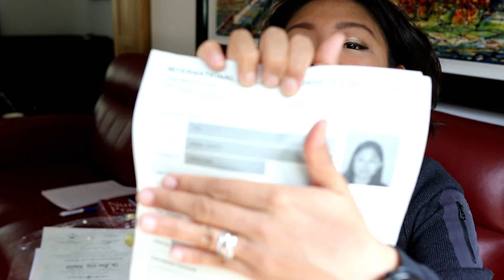My UKRN experience + tips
Hello!! So, I have been here now for 6 years! Let me tell you my story.

For my fellow nurses out there!!! please watch my playlist about my life as a nurse here in the UK:

Random musings of a Nurse in the UK

This video is my personal vlog and would basically cover my life working as Nurse in the UK,  it also includes some musings of my personal life! I am a very optimistic person, so for those people who would rather spoil and leave negative comments behind-I would advise you to stop watching my videos and just live your life and leave me alone. Let us all spread the love and inspire people! xx